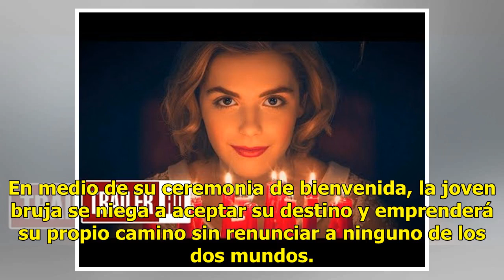Netflix publica el tráiler oficial de “El mundo oscuro de Sabrina” - El Diario de Yucatán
México (Notimex).– La plataforma Netflix liberó el tráiler oficial de la serie “El mundo oscuro de Sabrina”, nueva versión de la bruja adolescente de los años 90, que se estrenará el próximo 26 de octubre. Her name is Sabrina Spellman. — Chilling Adventures of Sabrina (@sa...